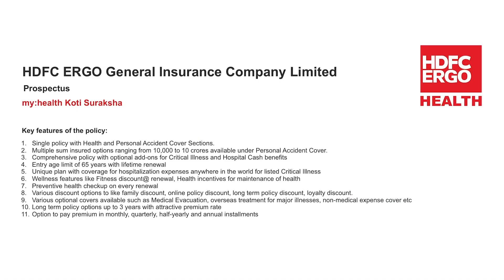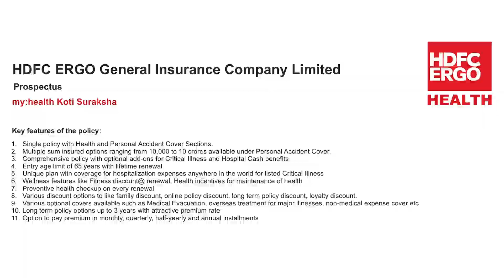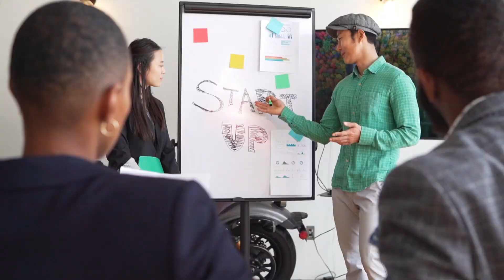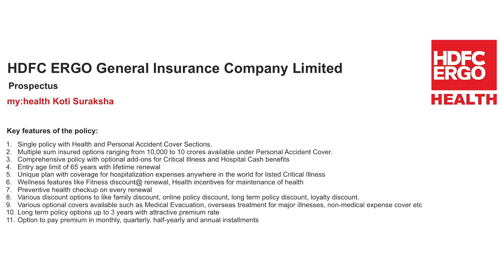HDFC Health Koti Suraksha plan | Personal Accidental Plan Details * Upto 1 Crore Coverage*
Are you worried about your family's financial security in case of unforeseen accidents or health emergencies? Look no further! Introducing HDFC ERGO Koti Suraksha Plan, a comprehensive accidental health insurance scheme designed to safeguard your family's future.

This video provides an in-depth overview of the HDFC Koti Suraksha Plan, explaining its benefits, coverage options, and why it's essential for every family. From providing compensation for accidental death to offering financial support for dependent children and covering hospitalization expenses, this plan ensures comprehensive protection.

With features like permanent disability coverage, hospital cash benefits, and emergency medical expense coverage, HDFC Koti Suraksha Plan offers peace of mind during challenging times. Moreover, its easy claim processing and round-the-clock customer service make it a reliable choice for families across India.

Don't wait until it's too late! Take the first step towards securing your family's future by investing in HDFC ERGO Koti Suraksha Plan today.

HDFC ERGO Koti Suraksha Plan
Family health insurance
Accident insurance India
Health insurance benefits
Financial protection
Emergency medical expenses
Insurance coverage options
Accidental death compensation
Hospitalization coverage
Family security
Insurance plan overview
Permanent disability coverage
Insurance claim process
Comprehensive insurance scheme
HDFC insurance policy
Health coverage benefits
Accident protection plan
Insurance premium rates
Family well-being
Secure future investment
Insurance claim assistance
Accident insurance coverage
Critical illness coverage
Emergency healthcare expenses
Family financial security
Accidental injury coverage
Health insurance solutions
Insurance plan comparison
Accident insurance benefits
Family protection plan
Affordable insurance options
Health insurance policy
Financial planning for families
Insurance premium calculator
Insurance policy renewal